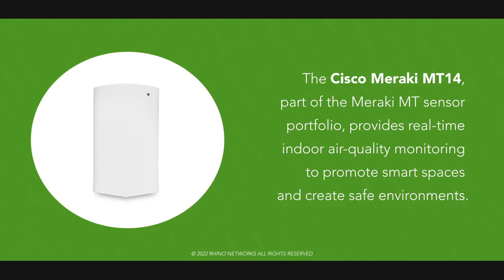Product Highlight - MT14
Indoor air quality has become increasingly more important to schools, businesses, and other organizations as they look to create smart, sustainable buildings that provide safe and comfortable environments. The Cisco Meraki MT14, part of the Meraki MT sensor portfolio, provides real-time indoor air-quality monitoring to promote smart spaces and create safe environments.